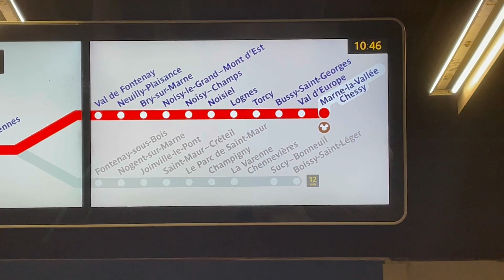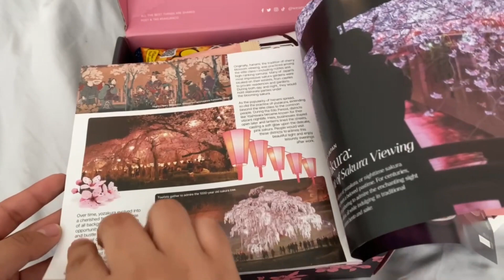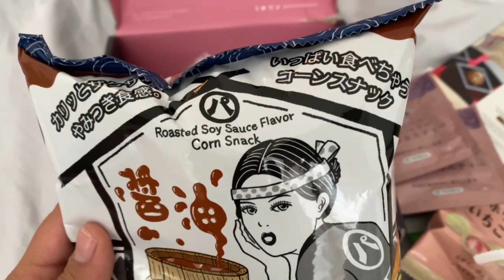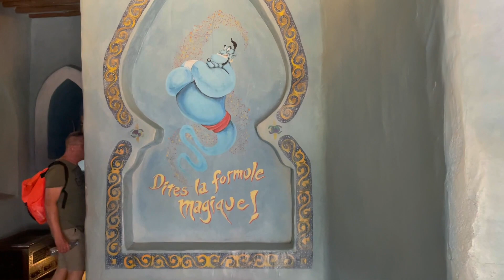primera vez en disney, snacks y museos en bordeaux